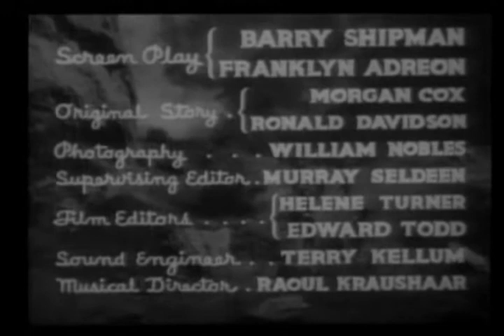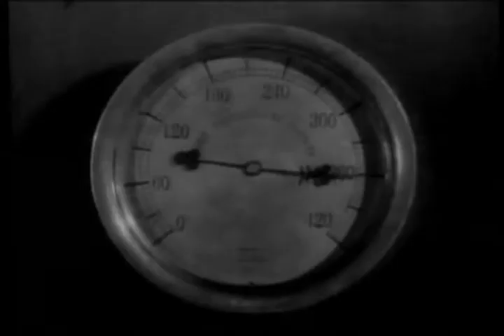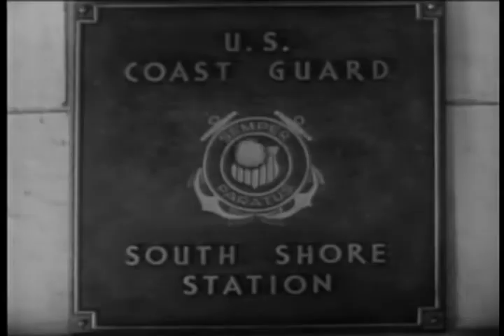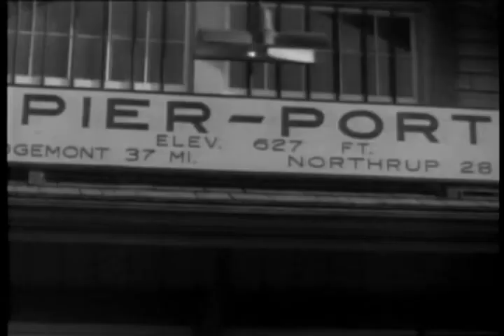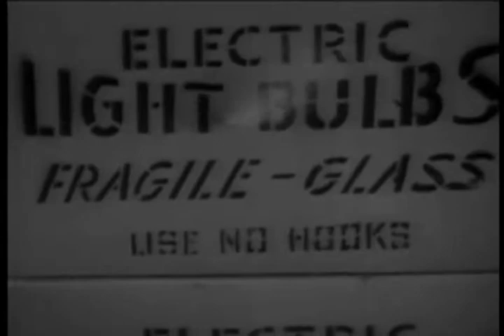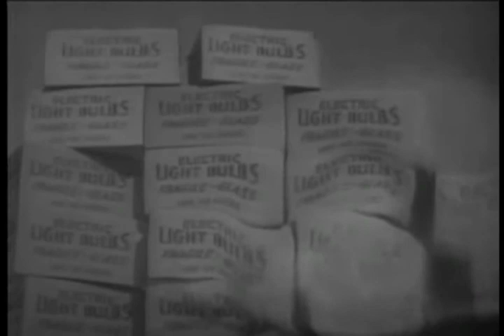Deadly Cargo (1937) - SOS Coast Guard